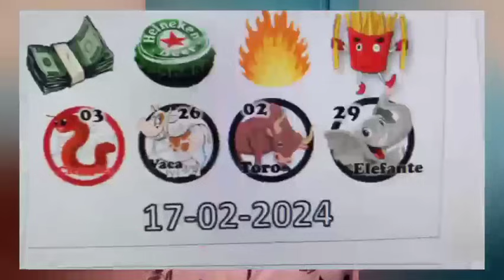Datos y Análisis deportivos de regalo, los datos del Sultán KJ #1 de la red. 17/02/2024